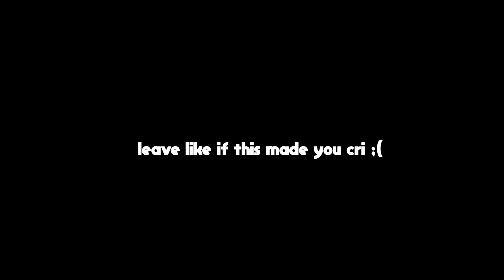Banned from RoBeats [again] ~~ archive::zip (Hard) [Fasku Cover!?] - 99.95% FullCombo No Gear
idk how we got banned bois